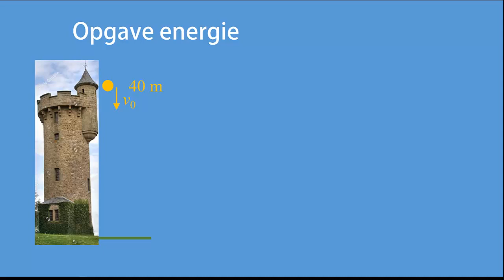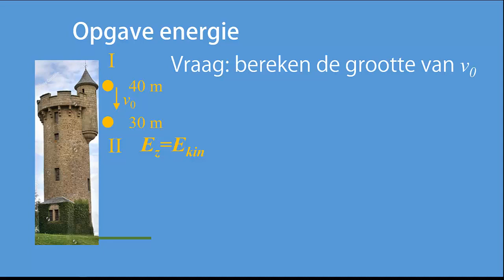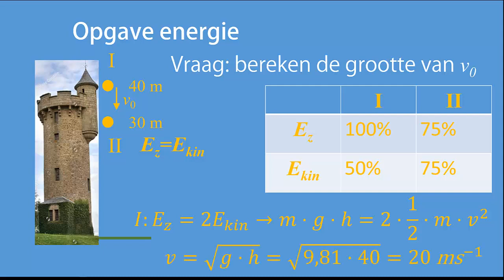Voorbeeldopgave Behoud v Energie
In deze webles wordt een opgave behandeld uit de natuurkundeolympiade van een paar jaar geleden.